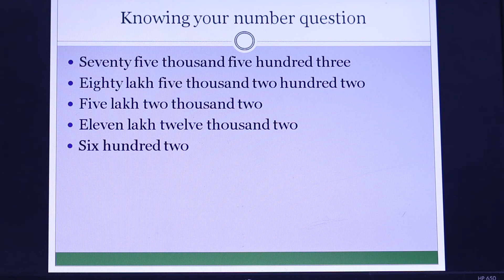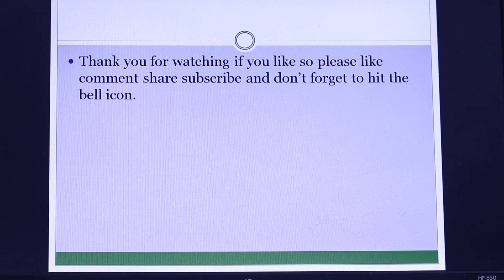class 3 to 6 maths worksheet of knowing your number and LCM|| PRITY STUDY ZONE